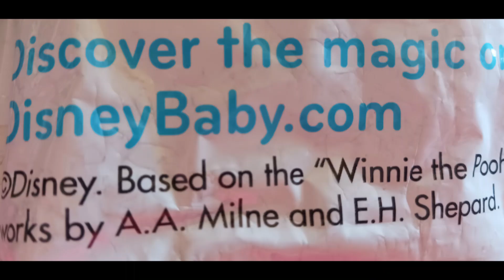Puzzle # 940 - Winnie The Pooh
This is a 16 piece puzzle by Cardinal Called Disney's Winnie The Pooh foam puzzle. Winnie the Pooh is by A.A. Milne and E.H. Shepard.